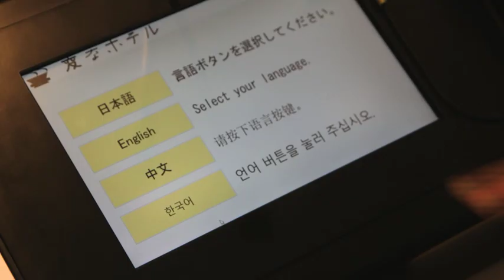5 News Investigates: The rise of the robots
Meet the robot that will greet you at reception. As the power of technology increases, scientists in Japan have unveiled computers that can do everything from cleaning to flipping pancakes.